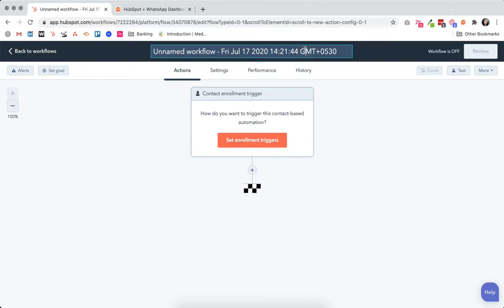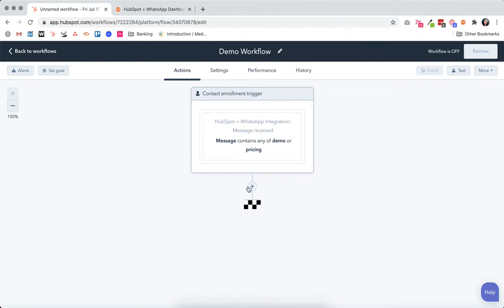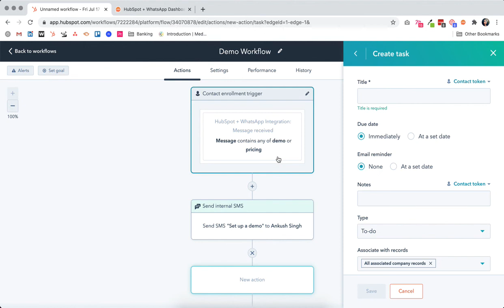Set WhatsApp Message as HubSpot Workflow Trigger | HubSpot + Whatsapp Integration | Niswey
With the HubSpot + Whatsapp Integration tool, set Workflow actions based on Whatsapp messages received or sent! Do this by setting Whatsapp Messages as Triggers in HubSpot Workflows. Here's how.